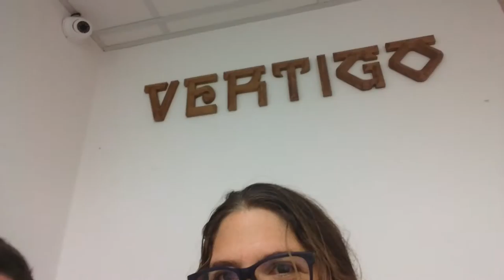Gilad with Vertigo Escape Room, Tel Aviv - feat The Bunker